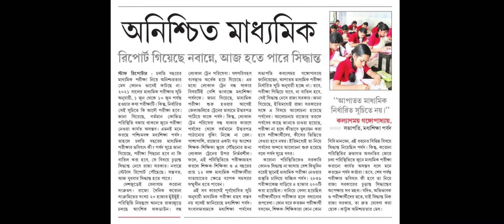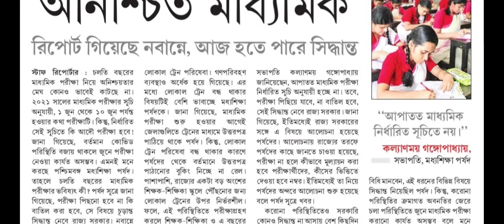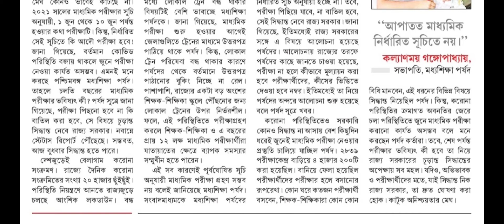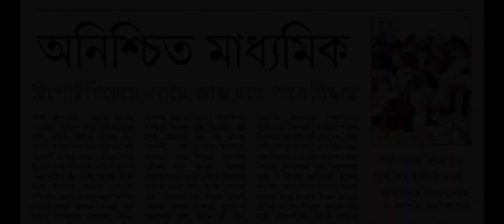মাধ্যমিক কি বাতিল বড় খবর অবশেষে | cancel board exam 2021 | wbbse board exam 2021 news/10 exam news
madhyamik